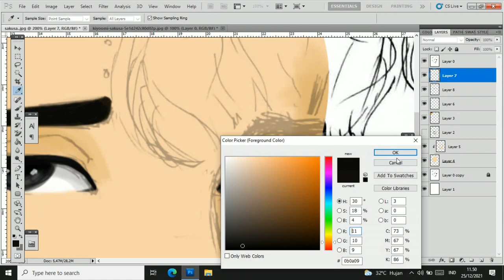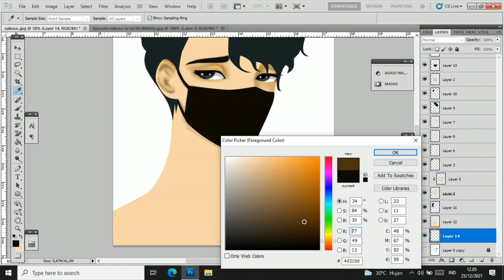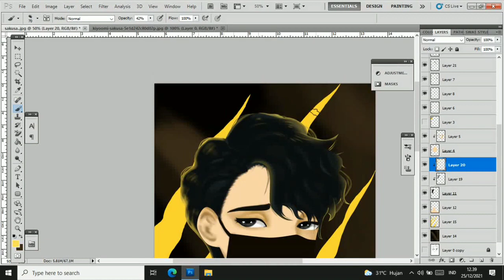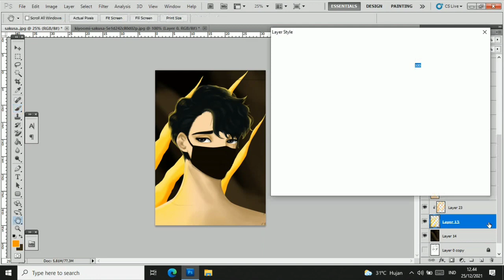Sakusa Kiyoomi Haikyuu edit - Drawing Timelapse Anime_digital painting with photoshop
hallo, video kali ini aku menggambar karakter Haikyuu yaitu Sakusa Kiyoomi

TAG ; HAIKYUU!!, Haikyuu Sakusa Kiyoomi , Anime Character, Miya atsumu, itachiyama vs fukurodani, inarizaki, Sakusa kiyoomi moment, Sakusa Haikyuu, MSBY, isakusa Scene Haikyuu, Haikyuu Season 5, Digital Painting, Drawing Timelapse, How to draw Sakusa Kiyoomi, speed painting, speed art